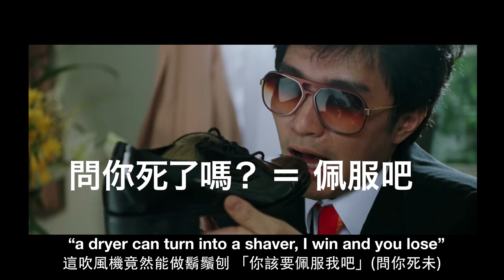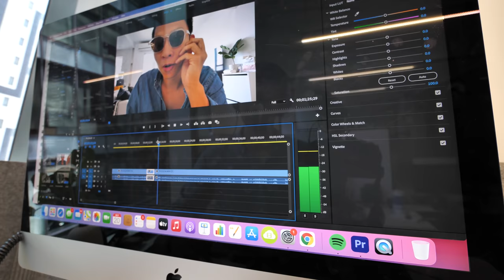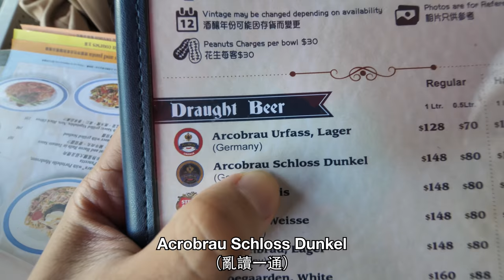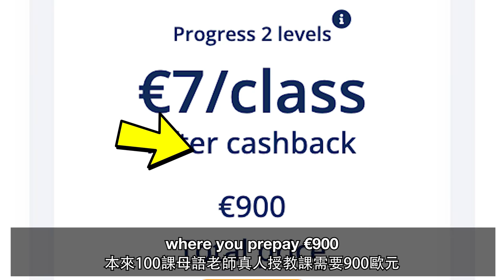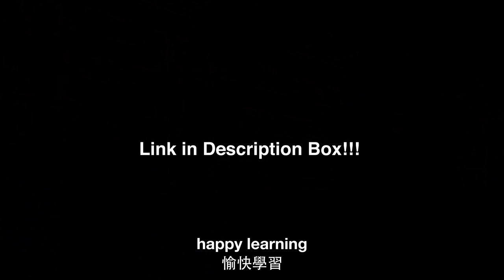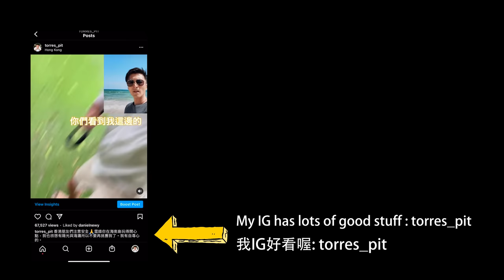Why I Miss My University Life in Hong Kong… | 在香港當大學生有多爽? 帶大家了解！